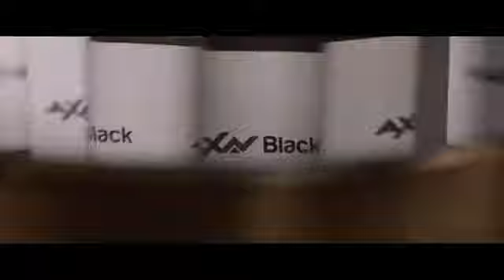AXN Black Portugal - Autopromoción - Zoótropo (2017)